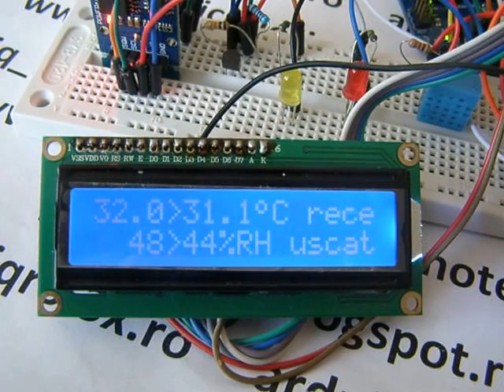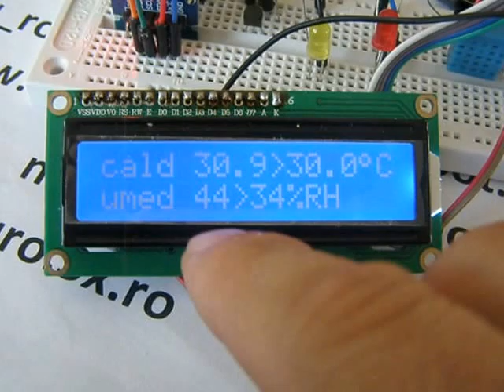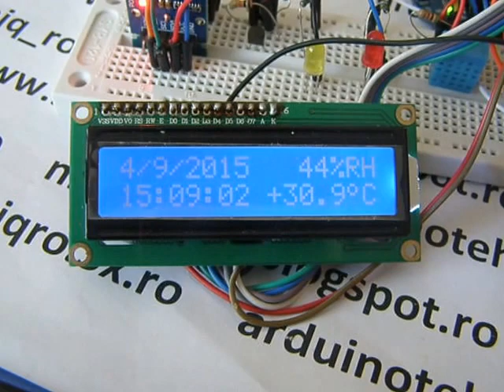ceas cu termostat si higrostat folosind Arduino (6)